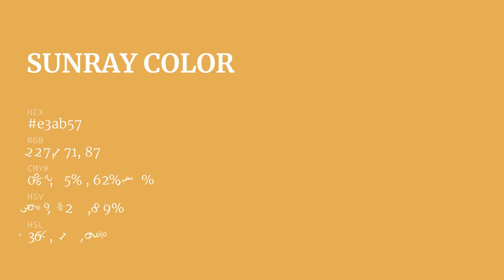Sunray color e3ab57 hex color - Yellow color - Cool color e3ab57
What color is Sunray ? e3ab57 hex color - Yellow color - Cool color e3ab57

Hex e3ab57 Color Code is also known as Sunray color.

Hex e3ab57 Color code in RGB color code model is created after adding 89.02% red color, 67.06% green color and 34.12% blue color.
Hex e3ab57 Color code in CMYK color (process color) code model is generated after subtraction of 0% cyan, 24% magenta, 61% yellow and 10% black.